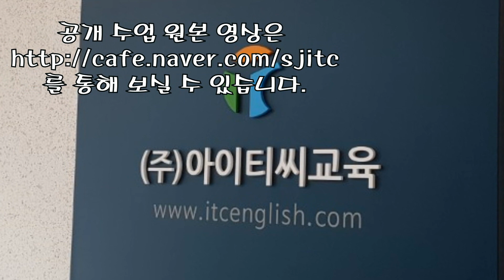입으로영어 ITC통역스쿨 [대세 브랜치] 1단계 초급 2차(디오클레시안)